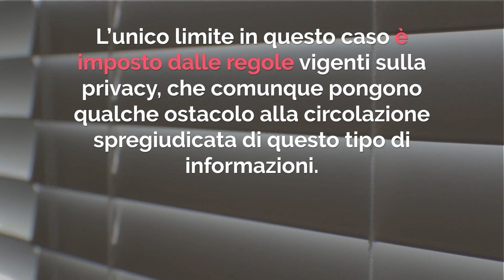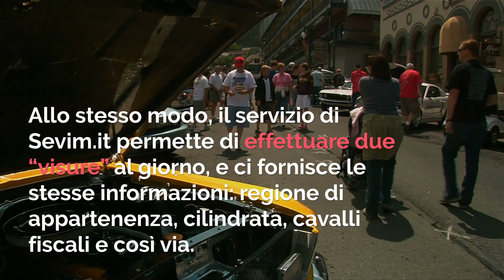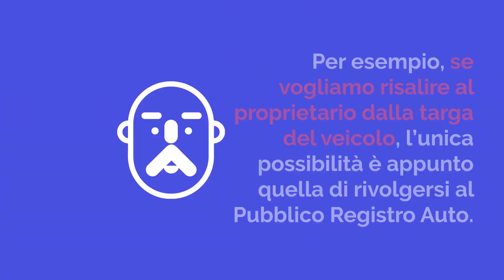Come fare visura targa gratis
La visura di una targa è una procedura che, attraverso il numero della targa di un veicolo, consente di risalire ai dati del veicolo stesso e del suo proprietario. La visura di una targa può essere richiesta al PRA, ovvero il Pubblico Registro Automobilistico, presso il quale tutte le autovetture devono essere registrate. Si tratta di un registro pubblico. Chiunque può richiedere la visura di una qualunque targa, ottenendo così i dati anagrafici di chi possiede il veicolo. L’unico limite in questo caso è imposto dalle regole vigenti sulla privacy, che comunque pongono qualche ostacolo alla circolazione spregiudicata di questo tipo di informazioni.  Comunque, per ottenere la verifica targa gratis, o quasi, la strada giusta è quella del Pubblico Registro Auto.